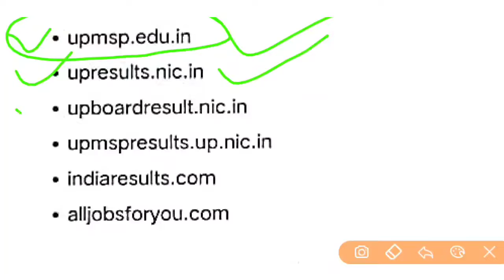इन सभी वेबसाइट पर जारी होगा यूपी बोर्ड 2022 का रिजल्ट || up board result 2022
(Free Study ग्रुप से अभी जुड़े)

2023 के नये बैच से जुड़ने के लिए कक्षा 12 वाले छात्र व्हाट्सएप के इस लिंक से तुरंत जुड़े

2023 बोर्ड एग्जाम में 90%तक लाने के लिए कक्षा 12 वाले छात्र व्हाट्सएप के इस लिंक से तुरंत जुड़ें